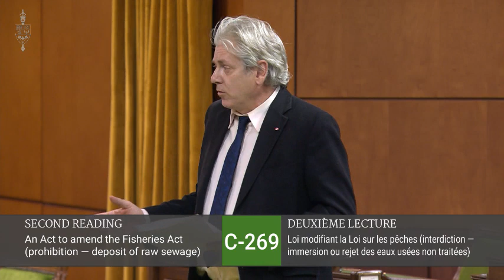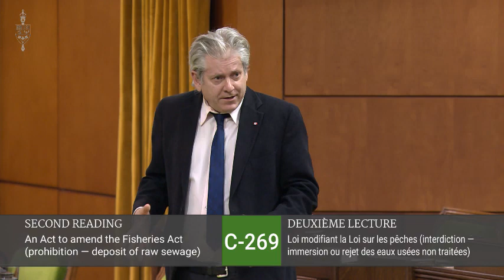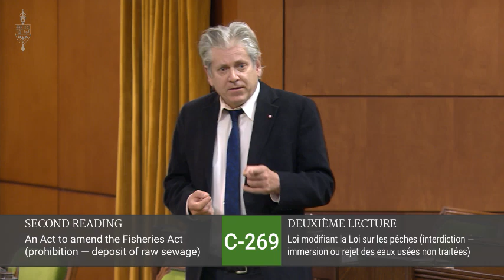Charlie Angus Speaking on Water Crisis on Reserves